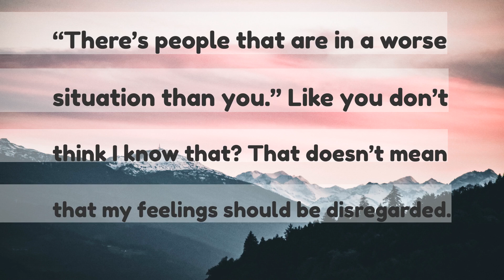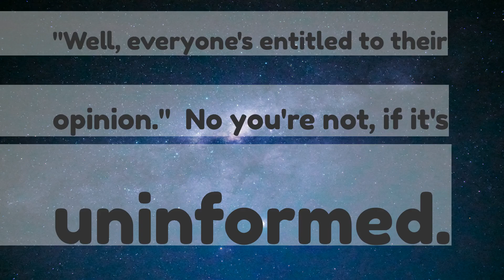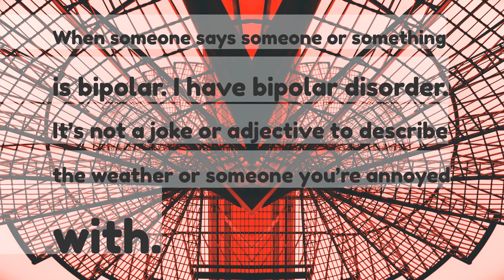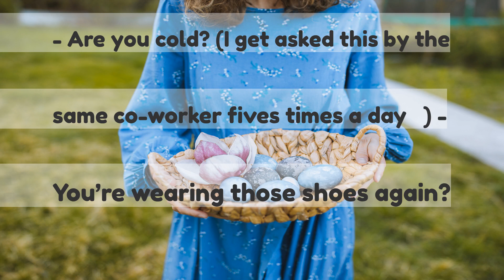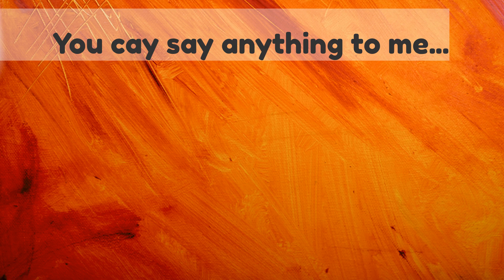People of Reddit whats something harmless people say but it still angers you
People of Reddit, what’s something harmless people say but it still angers you?